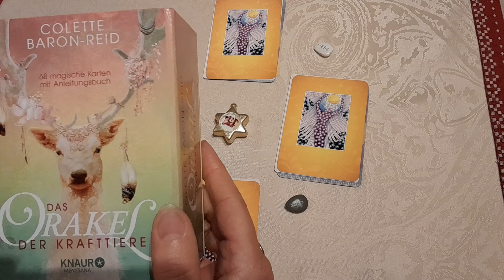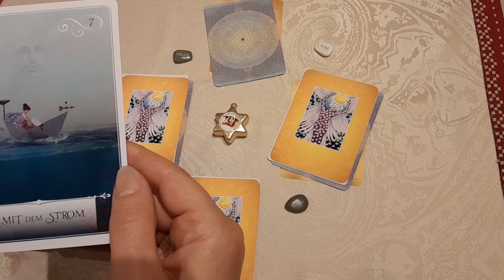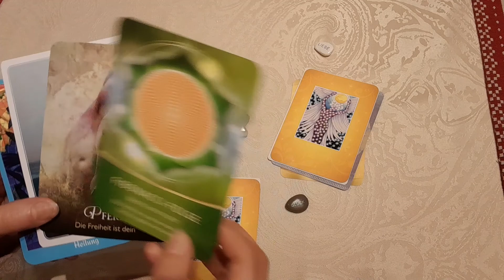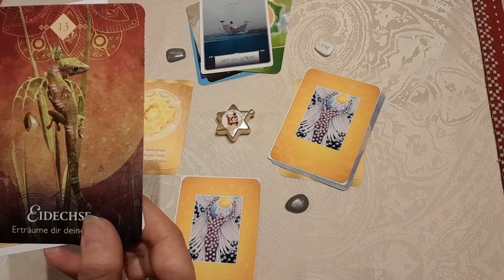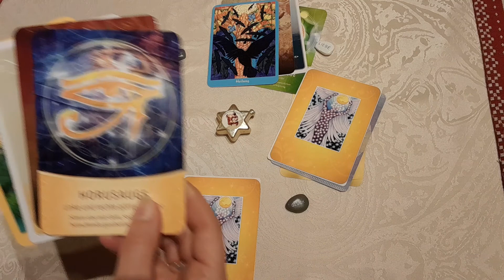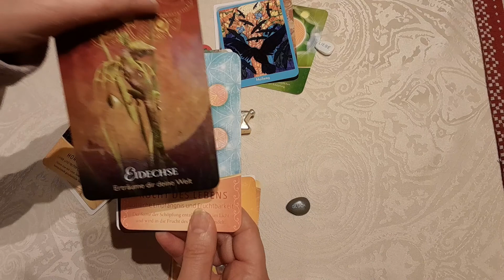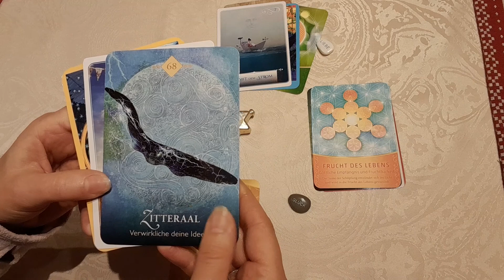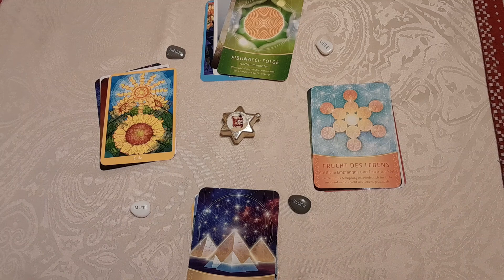Wochenblick LEGUNG 13.12.2021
Was ist die Fibonacci-Zahlenfolge und warum es wichtig ist, diese Woche im Fluss zu sein. Diese Frage beantwortet die Wochenlegung. Eine individuelle Legung für Dich per Video und mehr findest Du auf meiner Webseite